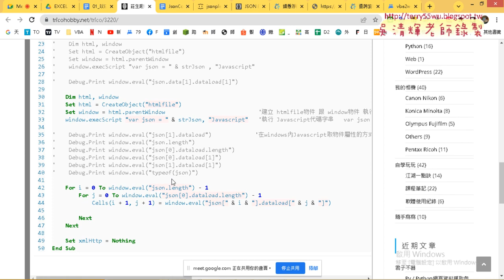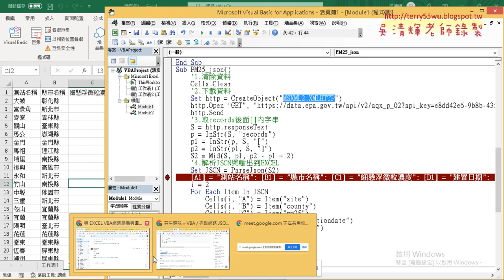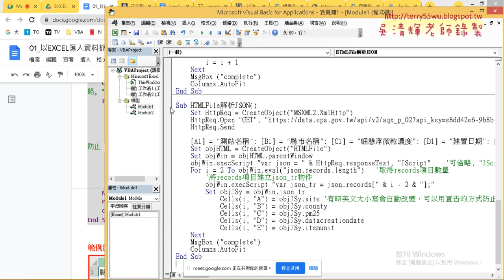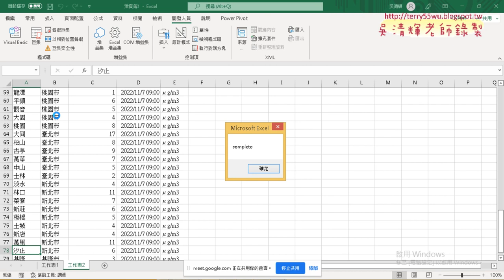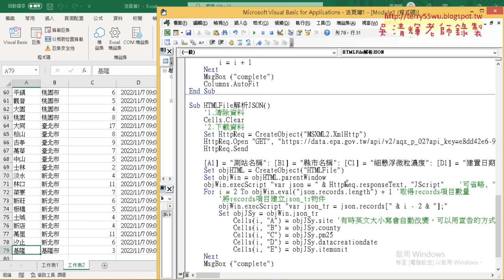08 方法二用HTMLFile解析JSON